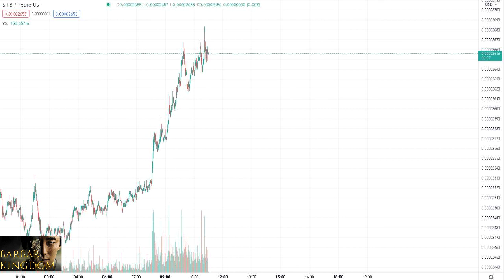SEVENTY DEX SHIBA TETHER dreaming a gold tesla and fly high in elon musk spacex and dance universe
Don't ya think that you need somebody?
Don't ya think that you need someone?
You're not the only one, you're not the only one